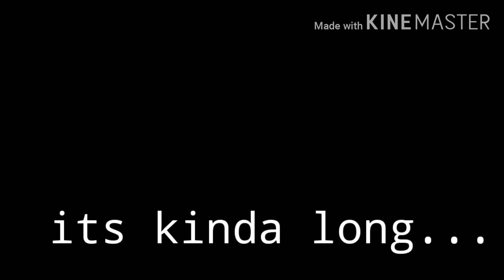GLMV - Candle Queen - Inspired 1.7k special